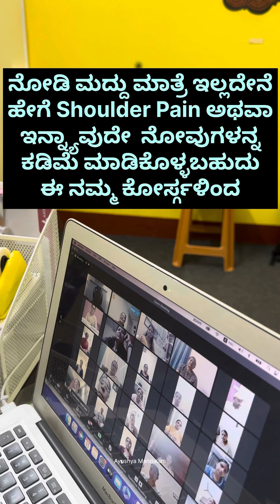11 January 2024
ನೋಡಿ ಮದ್ದು ಮಾತ್ರೆ ಇಲ್ಲದೇನೆ ಹೇಗೆ Shoulder Pain ಅಥವಾ ಇನ್ನ್ಯಾವುದೇ  ನೋವುಗಳನ್ನ ಕಡಿಮೆ ಮಾಡಿಕೊಳ್ಳಬಹುದು
ಈ ನಮ್ಮ ಕೋರ್ಸ್ಗಳಿಂದ